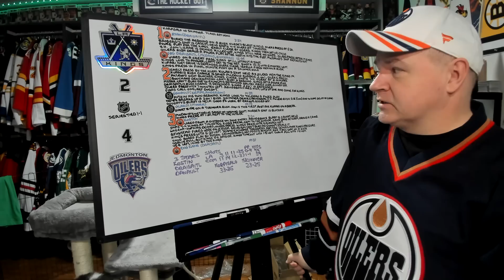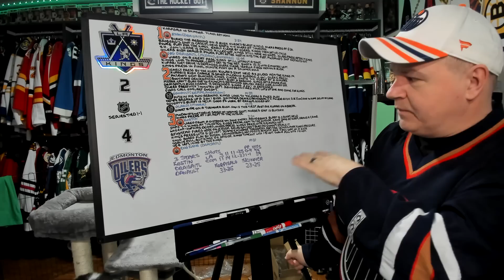Recap of Kings vs Oilers Game Two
This series is tied heading back to LA. The Oilers were better at protecting the lead in the third tonight.

Abbotsford, BC
V2S 8P1

In the USA:
Shannon Skanes
1125 Fir Avenue
Suite 119